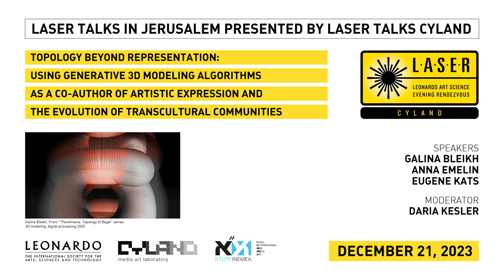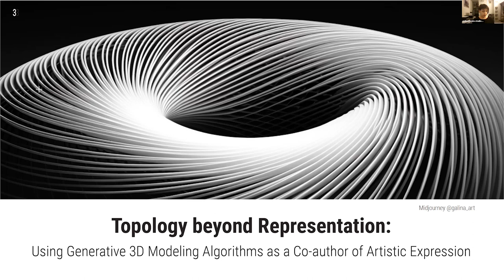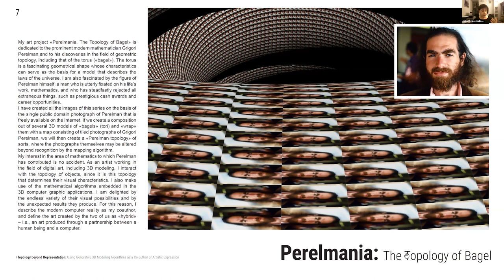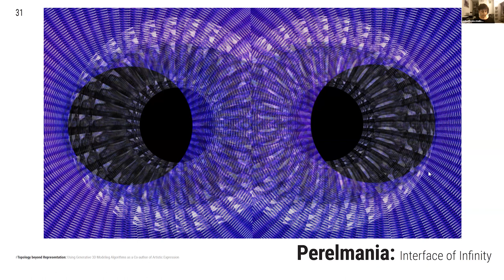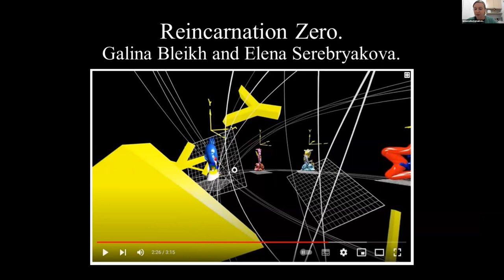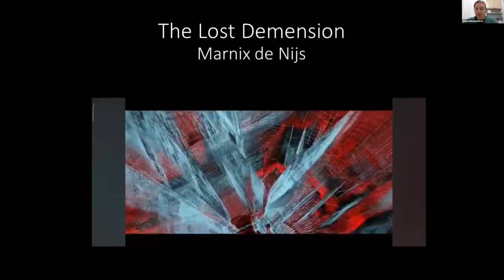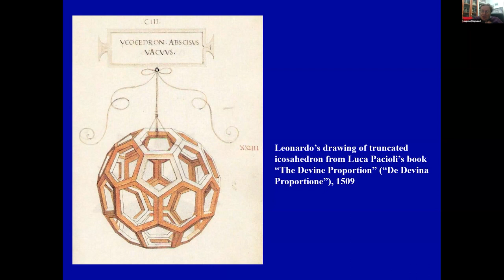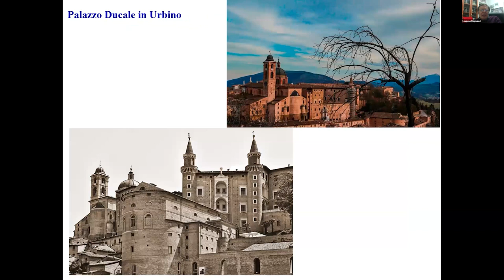2023-12-21 - LASER Talks CYLAND in Jerusalem - Topology beyond Representation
LASER Talks in Jerusalem presented by Laser Talks Cyland
Topology beyond Representation: Using Generative 3D Modeling Algorithms as a Co-author of Artistic Expression
Moderated by: Daria Kesler

Humans and computers team up to create a "hybrid" art form in today's computer-driven world. The artist collaborates with the computer as a partner and a co-creator, exploring many visual ideas and unexpected results. By using computer modeling, artists can go beyond traditional artistic mediums and make invisible things visible. This provides us with an entry point to understand complex or intangible abstract ideas, bridging the gap between the conceptual and the perceptible.

For a new media artist, using computer 3D modeling tools, especially generative ones, is a complex process that involves both creative and technical aspects. Mathematical algorithms embedded in 3D modeling software allow us to manipulate shapes, textures, lighting, and more, turning abstract scientific or philosophical concepts into tangible representations. Through 3D modeling, an artist can go beyond traditional artistic mediums and translate the invisible into a visual form. This provides viewers with an entry point to understand complex or intangible abstract ideas, bridging the gap between the conceptual and the perceptible. By creating a metaphorical representation of the unseen and unimaginable, an artist can also evoke an emotional response to abstract scientific ideas.

Galina Bleikh has created the images of “Perelmania. Topology of Bagel” series on the basis of the single public domain photograph of Perelman that is freely available on the Internet(link is external). If we create a composition out of several 3D models of "bagels" (tori) and "wrap" them with a map consisting of tiled photographs of Grigori Perelman, we will then create a "Perelman topology" of sorts, where the photographs themselves may be altered beyond recognition by the mapping algorithm.

In this project, the mathematician and his discoveries are merged into one, turning into a symbol of the infinite multidimensionality of the world. The scientist turns into an observer, present at every point of the space he cognizes. On the road to coming to grips with this multidimensionality, some outstanding individuals – geniuses – become guides for the rest of humanity.

SPEAKERS BIOS
Galina Bleikh is a multidisciplinary artist. Her creative expertise spans a rich spectrum of artistic domains, encompassing digital art concepts, 3D modeling, AR and VR, bio-art, video art, generative art, NFT-art and more. At the heart of her artistic pursuit lies a fascination with the profound synergy between the emerging technological reality and its transformative interaction with human experience through the medium of art.

Anna Emelin, Ph. D. specializes in researching new media art and hybrid forms of culture that intersect art, science, and technology. She explores virtual reality, interactive art, digital media, and artificial intelligence. In her academic work, she analyzes current artistic practices that use modern media, scientific developments, and technology, as well as the ways contemporary art adapts to the changing technological landscape.

In 2015, Anna Emelin obtained her first doctorate from the University of Ivanovo, Russia. Her dissertation focused on the interaction of different languages of knowledge in society and the formation of their hybrid forms. In 2023, she is completing her doctoral studies at Bar Ilan University, Israel. Her research centers around the science art project of Galina Bleikh and Elena Serebryakova, the theme of re-creating the human in their artworks and in new media art in general, as well as the reality and simulacra relationship in digital and physical spaces.

Eugene Kats, Ph. D. is a professor at the Ben-Gurion University of the Negev. He received his MSc degree (1982) in Semiconductor Materials Science and Ph. D. (1990) in solid state physics from the National University of Science and Technology “MISIS”, Moscow. His research interests include studies and development of new materials and devices for solar energy conversion into electricity as well as a history of science connection between science and art.

Prof. Katz was awarded the IAAM Medal (by the International Association of Advanced Materials) for outstanding research in the field of New Energy Materials & Technology.

INEMEA Association for Culture, Art and Education